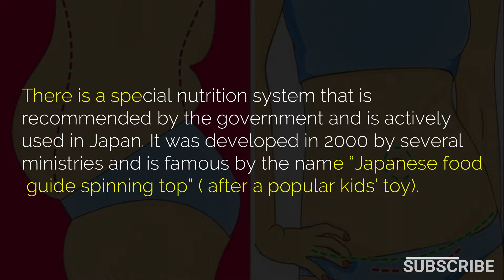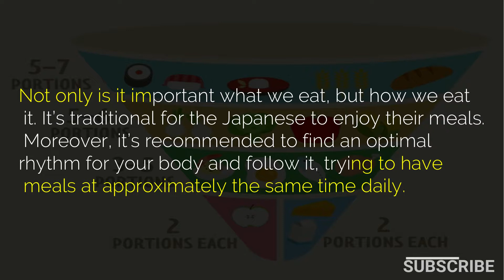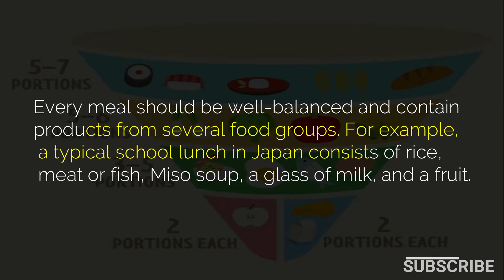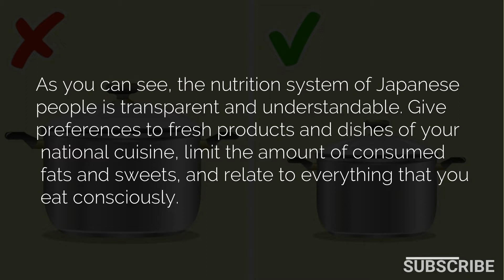8 Principles of Nutrition That Make Japan One of the Slimmest Nations in the World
8 Principles of Nutrition That Make Japan One of the Slimmest Nations in the World

Japanese people hold an absolute record for life expectancy. Additionally, they are considered to be the slimmest nation in the world because only 3% of residents suffer from obesity. Their special attitude toward nutrition plays a considerable role in this situation. There is a special nutrition system that is recommended by the government and is actively used in Japan. It was developed in 2000 by several ministries and is famous by the name “Japanese food guide spinning top” ( after a popular kids’ toy).

Bright Side decided to figure out what is recommended to the Japanese for eating and how they should structure their diets. So here we are, ready to share the results with you.

The main feature of the “Japanese food guide spinning top” is the predominance of carbohydrates over low amounts of fat. It’s also recommended to reduce the amount of salt, processed foods, sweets, and drinks containing a lot of sugar.
All the products are divided into several groups — each of them has a recommended number of portions per day (the size of the portions depends on the age and gender of a person). The basis of the diet is cereals and grains, which are followed by vegetables (fresh, processed, and in soups), meat, and fish dishes. Fruits and dairy products are suggested at 2 portions per day.

Not only is it important what we eat, but how we eat it. It’s traditional for the Japanese to enjoy their meals. Moreover, it’s recommended to find an optimal rhythm for your body and follow it, trying to have meals at approximately the same time daily.
The diet is focused on local and seasonal products like rice or fish with the rare exception of including international dishes.
Every meal should be well-balanced and contain products from several food groups. For example, a typical school lunch in Japan consists of rice, meat or fish, Miso soup, a glass of milk, and a fruit.

Conscious attitude toward nutrition is formed from elementary school. Lunch is not a break but an integral part of education. During lunchtime, nobody hurries schoolchildren and after finishing their lunch, kids clean the tables themselves.
It’s important to have moderate meals as well as keep a balance between the amount of food eaten and calories spent. The latter is achieved by different physical activities.
Keeping ready-made food for a long time and cooking in advance is not something that is considered healthy in Japan. The focus is always on fresh products.

As you can see, the nutrition system of Japanese people is transparent and understandable. Give preferences to fresh products and dishes of your national cuisine, limit the amount of consumed fats and sweets, and relate to everything that you eat consciously. Despite being simple, these rules work very effectively. These research results have been confirmed and were even published in 2016. During this research, a group of Japanese scientists had been studying food habits of almost 80,000 Japanese people for 15 years. It turned out that the mortality rate was found to be 15% lower among those people who follow the of.

Do you agree with the recommendations of the Japanese government? What helps you to stay in good shape? Please share your secrets in the comments!